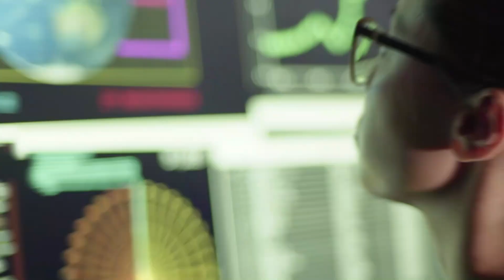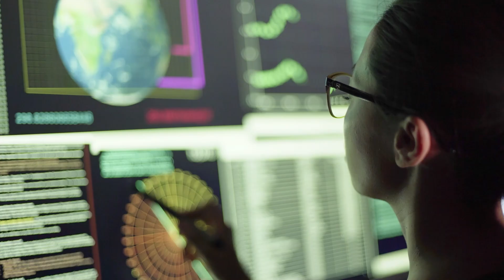SURPRISING DISCOVERY | Africa is Splitting 🌍 In Two 2024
🌍🌋 "The Great Rift Valley: Africa's Surprising Continental Shift" 🌐⚠️

In this must-watch video, we're unveiling a groundbreaking geological phenomenon: "Africa is Splitting into two continents"! Witness the stunning "great rift valley" in action and explore the "surprising discovery" that's reshaping our understanding of Earth's dynamics.

🔍🌏 Africa's Unprecedented Transformation:

Discover how the African continent is undergoing a dramatic change. The "Africa is Splitting" event, particularly evident in 2024, is seeing countries like Eritrea, Ethiopia, Somalia, Djibouti, and Kenya at the forefront of this continental evolution.

🌄🧪 Geological Wonders Explained:

The Great Rift Valley, stretching thousands of kilometers, is not just a geographic marvel but a testament to the tectonic movements of the Somali and Nubian plates. We dive deep into what makes this "africa breaking apart 2024" scenario a reality and how it's altering the African landscape.

👩‍🔬🌏 Insights from Experts:

Our video brings expert geologists' perspectives to light, discussing the long-term implications for the region's biodiversity, climate, and human communities. It's a rare glimpse into a future where Africa might host a new ocean.

🚀🔬 Stay Informed:

Join us in exploring one of the most intriguing geological events of our time. Your likes, shares, and comments drive our passion for uncovering such fascinating phenomena.

🎬FOLLOW THE CHANNEL:  @HORUSMIND